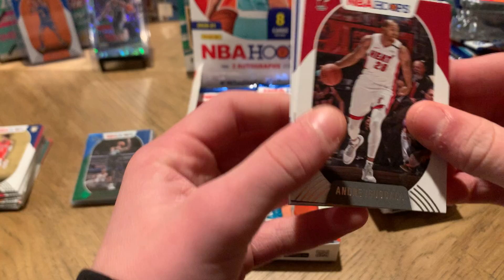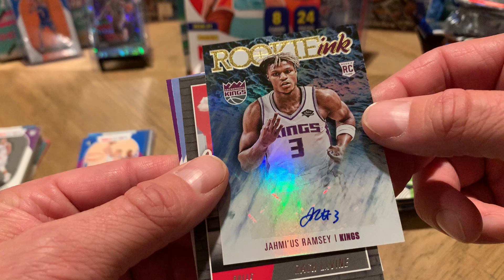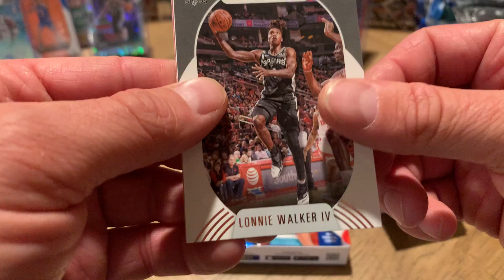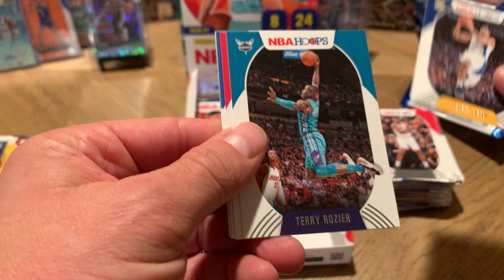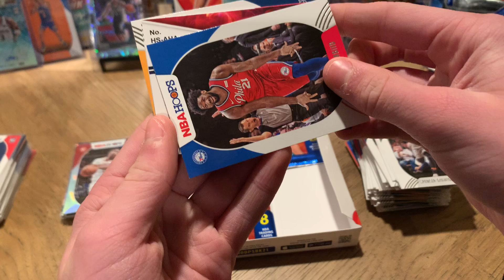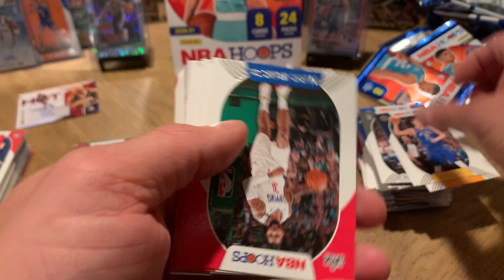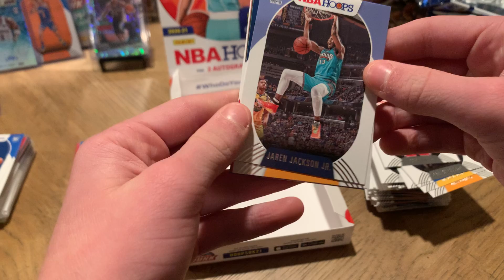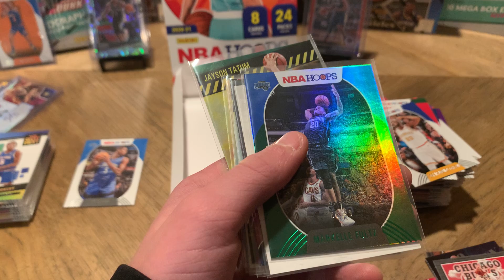NBA HOOPS HOBBY OBI TOPPIN SHOWED UP TODAY